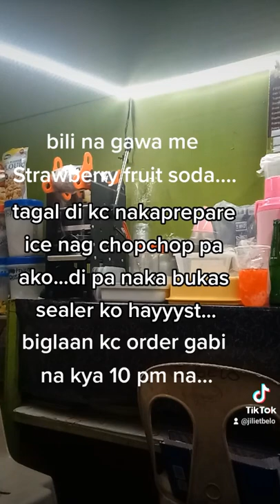Sarap nito guys,1st time ko gumawa nito may umorder agad.Natagalan me paggawa di prepare mga gamit